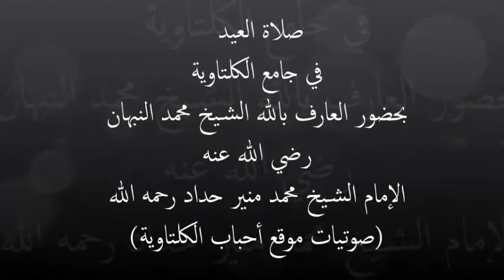صلاة العيد في جامع الكلتاوية بحضور العارف بالله الشيخ محمد النبهان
صلاة العيد في جامع الكلتاوية
بحضور العارف بالله الشيخ محمد النبهان
رضي الله عنه
الإمام :الشيخ محمد منير حداد رحمه الله

(صوتيات موقع أحباب الكلتاوية)